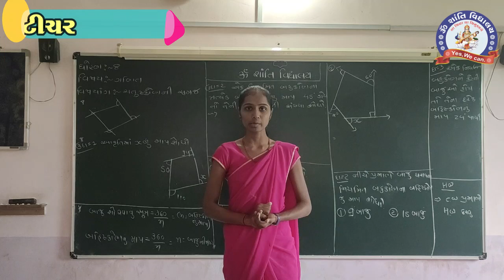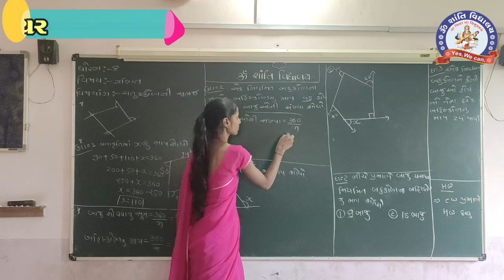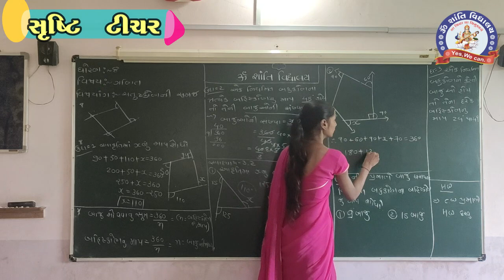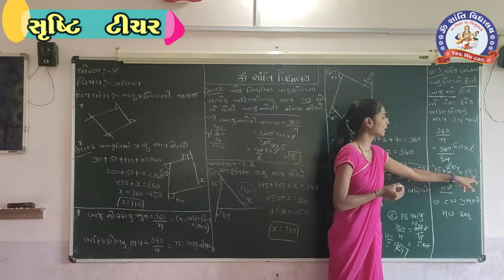STD 8 MATHS CH 3 TEXT BOOK